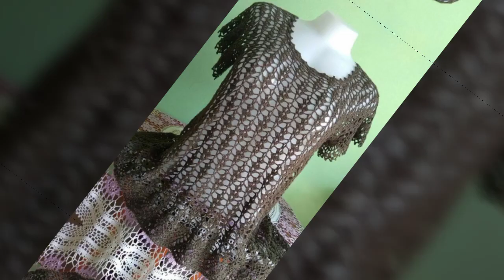Marvelous Crochet lacey tops/Mesh crochet blouse with awesome designs